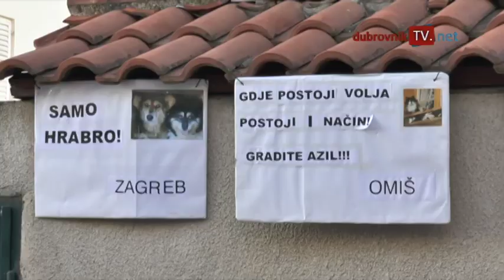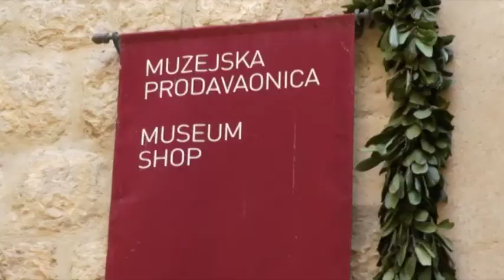Odvođenje sa Žarkovice, prosvjed